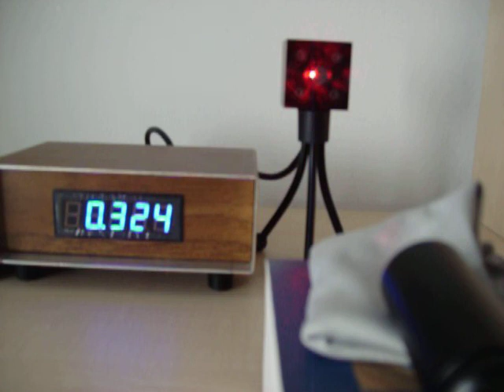650nm RC-A2 on LPM